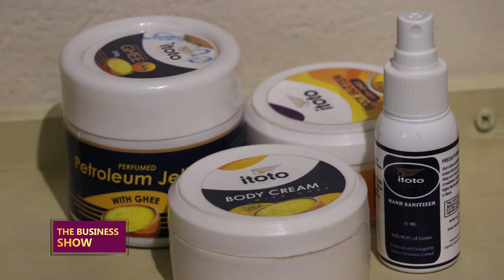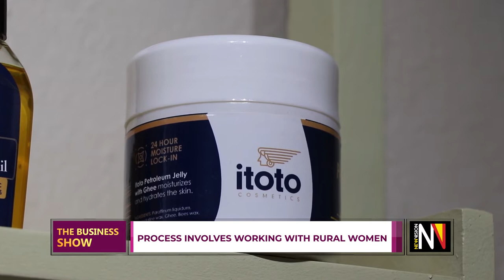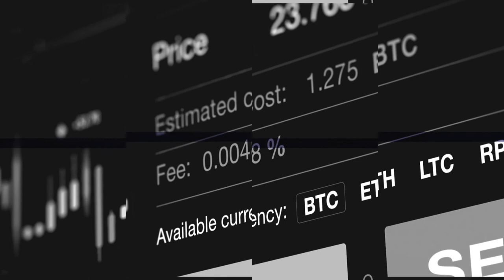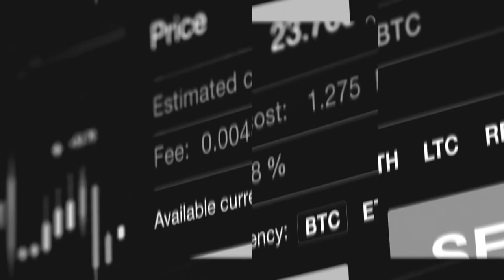THEBUSINESSSHOW: Making lotion out of ghee